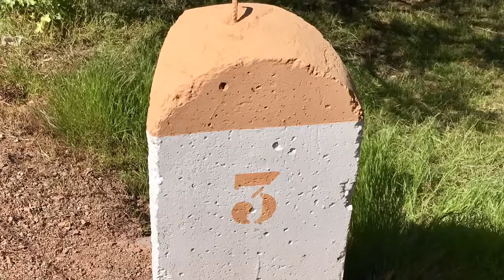El embalse de Melendo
Eso mismo